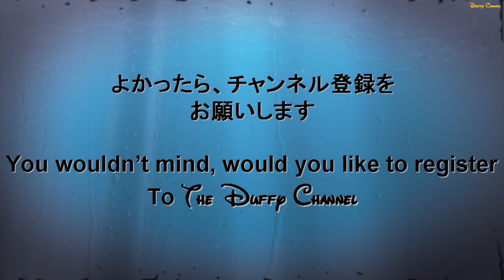ºoº[編集版] 上海ディズニー ” ゴールデン・フェアリーテイル・ファンファーレ ” SHDL Disney Princess show "Golden Fairytale Fanfare"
[動画]上海ディズニーランド 豪華ディズニープリンセスのキャッスルショー、 ” ゴールデン・フェアリーテイル・ファンファーレ ”

プリンセスが多数登場する上海ディズニーランドのキャッスルショー、ゴールデンフェアリーテイルファンファーレを鑑賞したときの様子です。
１年ほど前に鑑賞したときからお城のステージがせりあがるように改造されたり、演出が変わったりとだいぶ変更があり驚きました。
ショーは開始１５分前でも鑑賞エリアには十分な余裕があり、鑑賞エリア自体も段々がついているので比較的見やすいです。

[English Post]
This video is Shanghai Disneyland  Disney's Princess castle show "Golden Fairytale Fanfare".
you can see many Disney princess in this show and can see Mickey and Minnie too.